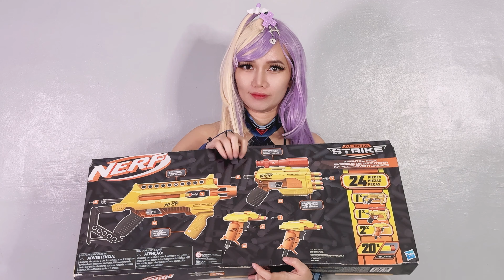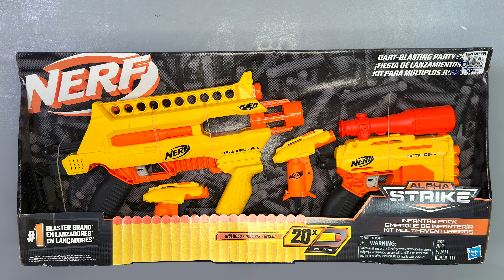Nerf Alpha Strike Infantry Pack - Vanguard LR-1, Optic QS-4 and Two Single Shot Stinger Blasters